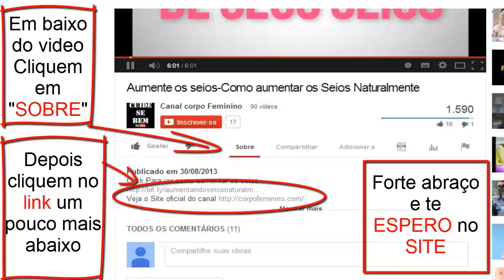Dieta Dukan- redução de estomago